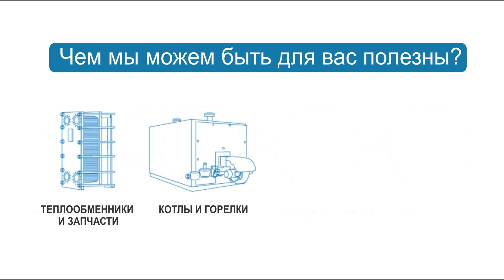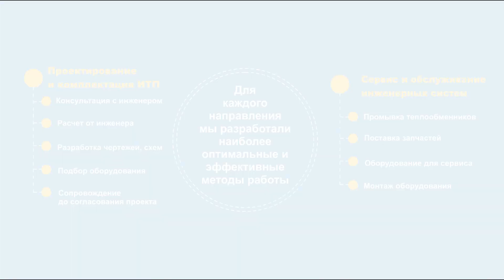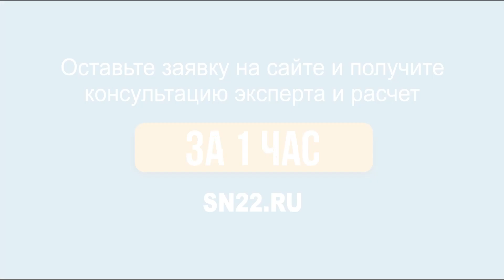Пластинчатые теплообменники LHE. Технические характеристики оборудования и сферы применения.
Пластинчатые теплообменники LHE.
Заводы компании LHE оснащены современным и технологичным оборудованием для производства различных теплообменников. Качество изготовления теплообменных пластин напрямую влияет на эффективность работы пластинчатого теплообменника.

Компания LHE предлагает пластинчатые теплообменники широкого диапазона типоразмеров с большими, средними, маленькими и крошечными пластинами, изготовленными гидравлическими прессами.

Пластинчатый теплообменник LHE состоит из пакета тонких гофрированных пластин, собранных вдоль верхней и нижней направляющих. Пакет фиксирован между основной и направляющей плитами посредством набора стяжных шпилек.

По сравнению с продукцией конкурентов теплообменные пластины производства компании LHE имеют сравнительно большую прочность, так как в сборе контактируют поверхностями, а не точками. Благодаря уменьшению деформации и количества концентраторов напряжений повышается долговечность и коррозийная устойчивость пластин.

Даже большие аппараты могут быть смонтированы и демонтированы с помощью одного-двух человек. Пластины спроектированы с двумя методами фиксации: выступы на пластинах или выступы в области уплотнений. Это облегчает процесс сборки и исключает возможность отклонений поверхностей пластин даже у персонала без опыта монтажа. Фиксация пластин от продольного перемещения также способствует лучшей устойчивости аппарата при работе с вязкими средами.

Технические характеристики пластинчатых теплообменников LHE:

Пластинчатые теплообменники LHE.
Максимальная температура: 200 °C;
Максимальное давление: 26 бар;
Тип уплотнений: клеевое;
Материал уплотнений: NBR, EPDM, FRM, IIR, Butyle, Silicone;
Тип рисунка пластин: типа H или L;
Материал пластин: AISI 316, AISI 304, 254 SMO, титан, C-276.

Сферы применения пластинчатых теплообменников LHE.

- пищевая промышленность;
- целлюлозно-бумажная промышленность;
- легкая промышленность;
- машиностроение и металлопереработка;
- химическая промышленность.

Вы можете купить пластинчатый теплообменник LHE в нашей компании "Комплексное снабжение".